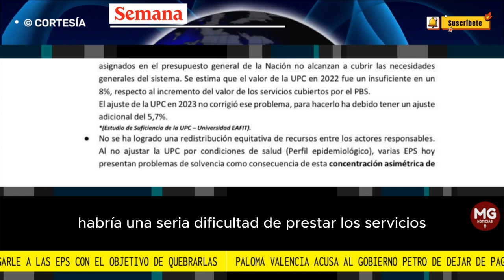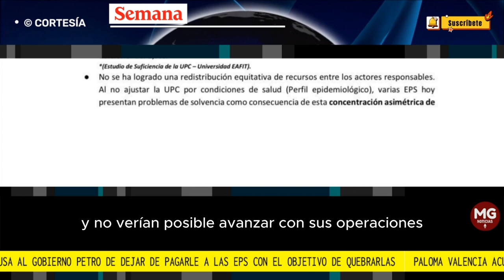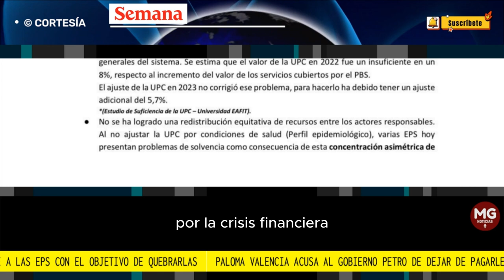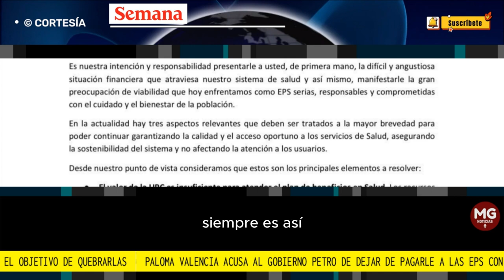🚨 GRAVE ALERTA DE LAS EPS || PALOMA VALENCIA CULPA AL GOBIERNO PETRO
Paloma Valencia acusa al Gobierno Petro de dejar de pagarle a las EPS con el objetivo de quebrarlas
EPS Sura, Sanitas y Compensar le enviaron una carta al Gobierno nacional advirtiendo serias dificultades para seguir en funcionamiento.
FUENTE SEMANA